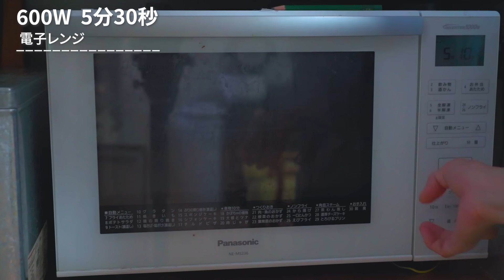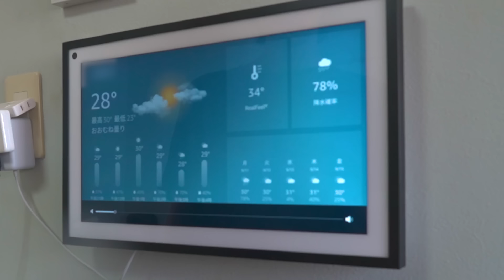【大家族ご飯】朝５時から作る海苔巻きチキン弁当&和食の朝ご飯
朝５時。今日も子供達にお弁当と朝ご飯を作ります

【とうこママとLINEでお友達になりませんか】

▶︎おうち中華３大レシピ動画が3日連続で届くよ
▶︎何の動画が届くかは、お楽しみに😊
▶︎材料これだけ！？なのに絶品レシピ🍴

🌟特典🌟
▶︎メンバー限定お料理LIVE
▶︎現役料理講師が作り方のコツを解説します
▶︎YouTube料理ライブの全部視聴可能
▶︎時間を気にせず、ライブ動画を楽しめます

５人の子供の日本のお母ちゃんが作るご飯です。

【芋サラダ】
・さつまいも
・カボチャ
・茹で卵
・マヨネーズ
・塩胡椒

【海苔巻きチキン】
・鶏胸肉
・海苔
・醤油
・酒
・生姜
・鶏ガラスープ

【ひじきの煮物】
・ひじき
・にんじん
・さつま揚げ
・こんにゃく
・砂糖
・酒
・みりん
・醤油
・煮干し粉末

【塩麹ハム】
・鶏胸肉
・塩
・砂糖
・塩麹
・パセリ

【じゃがいもの味噌汁】
・だしパック
・味噌
・じゃがいも
・玉ねぎ
▶︎宮崎製作所片手鍋　Miyazaki Seisakusho one-handed pot
▶︎イワキガラスボウル　Iwaki glass bowl
▶︎Staub ブレイザー ソテーパン　28cm
▶︎SONY α７c 撮影カメラ　video camera